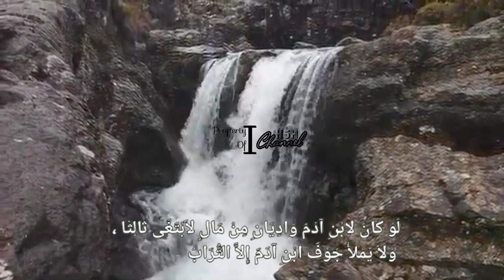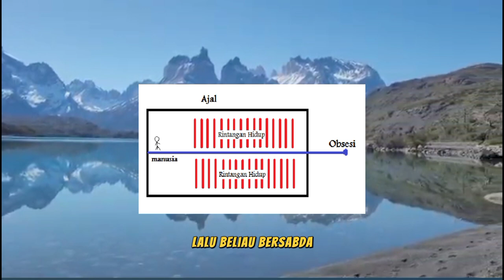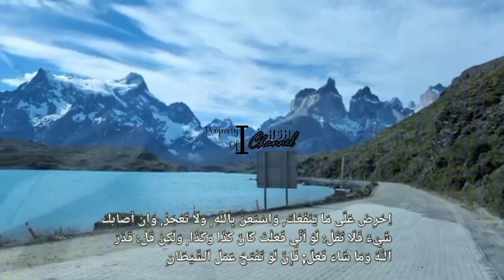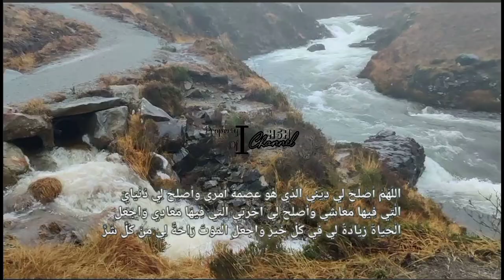CARA MENGATASI GALAU MENURUT ISLAM